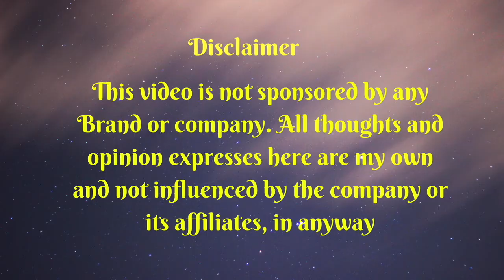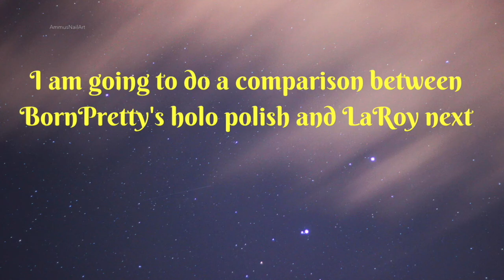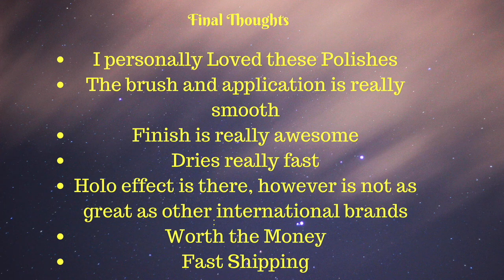LaRoy's Holo Me Good Nail Polishes - Honest Review & Swatch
Hello Friends,

So today I am going to review our very own LaRoy’s Holo Me Good Collection. This is my personal opinion about the product and has nothing to do with the company.

Please remember that colours can appear different on different computer screens.  We do our best to ensure pictures are a match to the real thing but colours tend to vary depending on monitors.  Please roll or shake the polish bottle extremely well before use. Some settling is normal, as is some separation of colour over time; all polish should be shaken frequently to prevent this. Polishes with a large amount of glitter may appear thick, this is normal.

Do not use near open flame. Keep away from heat, sparks or flame. Do not use while smoking. Keep away from small children. Polish is NOT for internal consumption. Please use in well ventilated areas. Discontinue use if irritation occurs.

All our nail polish ingredients are tested for 6 to 8 months before we use in polish, many longer.  We guarantee all our polish and products for 24 months to the original buyer (check the bottom of the bottle for expiration date). If a product is found to be defective (fading, morphing, curling, extreme sinking, etc) within 24 months from manufacturing, we will provide credit points upon return of the product. We are unable to offer returns for products beyond that period. Please see individual notes in listings for any known issues.

Founded by Sudeshna Roy, Là Roy is a brand that believes in the will to make things happen and the innovation to compliment the same will. The journey that brought around Ms. Roy’s brain-child began when she saw the evidently dominant gap between the Indian Beauty product industry and the world. With the hunger to make all the beauty products available to us, from our own land, Ms. Roy researched and developed for two years and has come up with her own brand that avails long lasting and gorgeous line of products. With our innovative and dedicated methods and ethics, we promise to give you the best for you – starting with India’s First Holographic Nail Polishes.

💥PURCHASE LINKS 💥

💥Music & Theme Used 💥

So Lit
0:14 / 5:02
Max McFerren